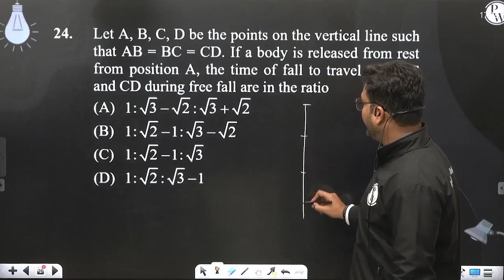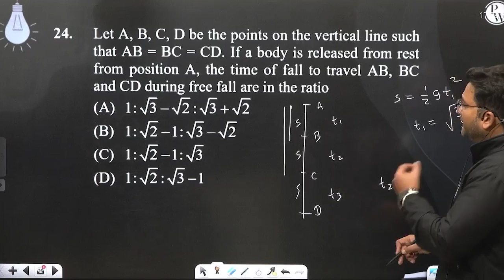Let A, B, C, D be the points on the vertical line such that AB = BC = CD. If a body is released ....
Let A, B, C, D be the points on the vertical line such that AB = BC = CD. If a body is released from rest from position A, the time of fall to travel AB, BC and CD during free fall are in the ratio 📲PW App